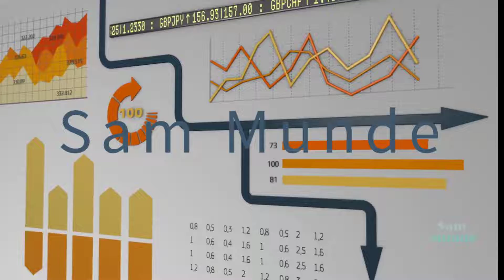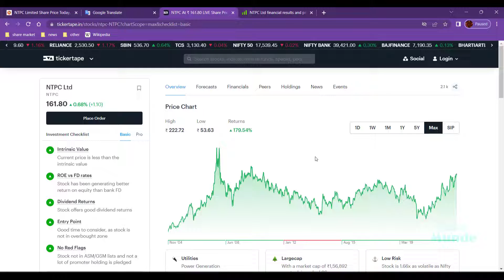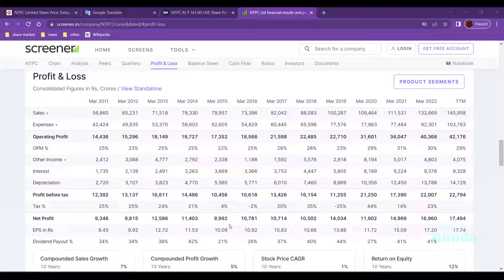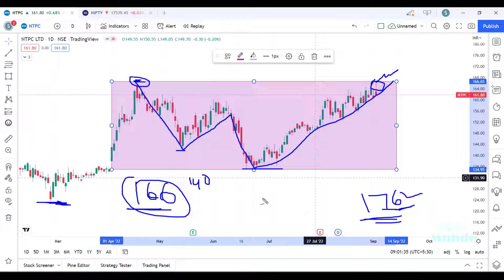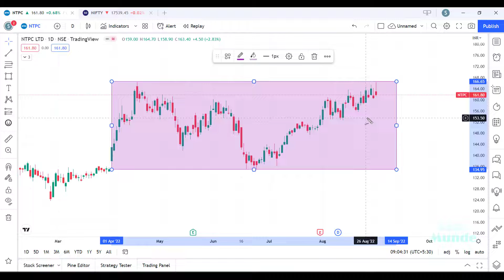अच्छा मौका है पैसे बनाने का NTPC Ltd